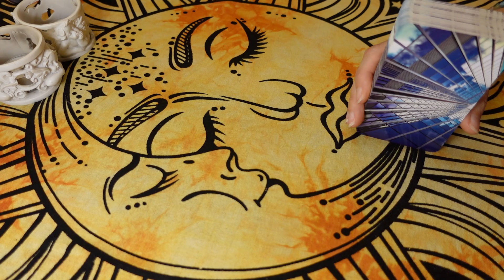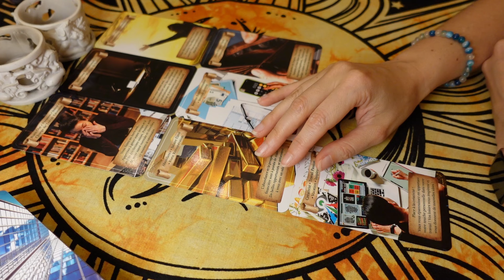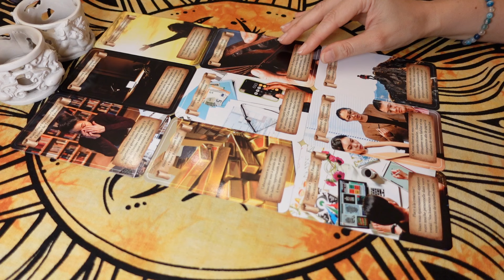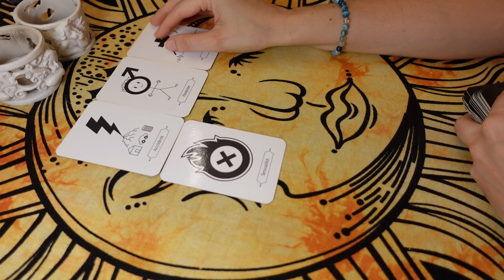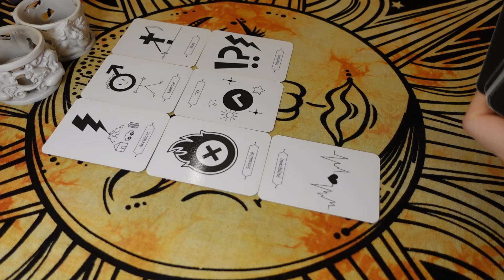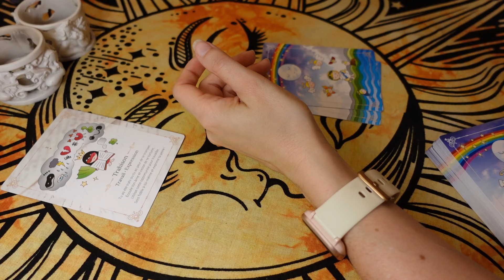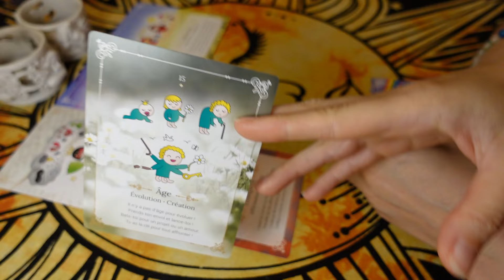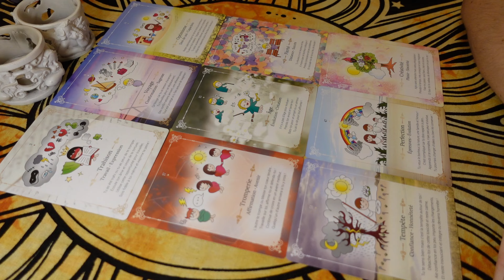♓️POISSONS - Oui vous Réussirez ! Un Défi ! ✅🌞⛰ Créer d'une Trahison ! 🎨 JUILLET-AOÛT VIE MATÉRIELLE